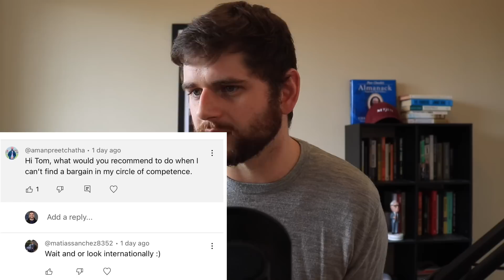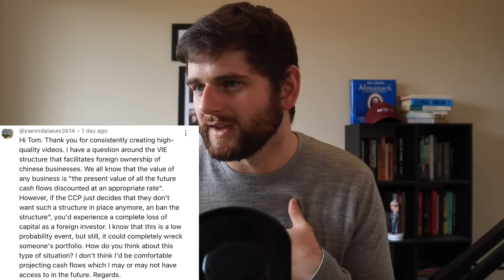Q&A: Chinese Stock Risks, Superinvestor Returns & Remaining Patient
Time Stamps:
0:00 - Q&A time!
0:54 - Portfolio margin of safety
3:10 - Starting or buying a business
5:14 - Writing down my investment thesis
6:58 - Nick Sleep's letters
9:58 - Finding NZX data
11:10 - Struggling to find bargains
13:34 - China VIE risks
17:07 - Remaining patient
19:15 - Superinvestor returns